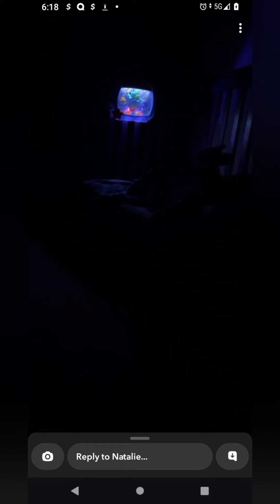April 16, 2023